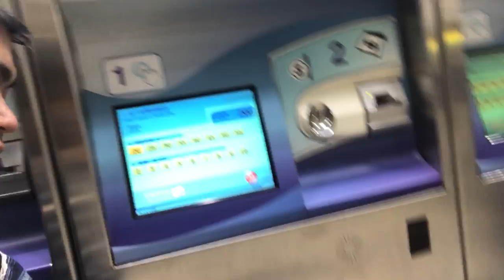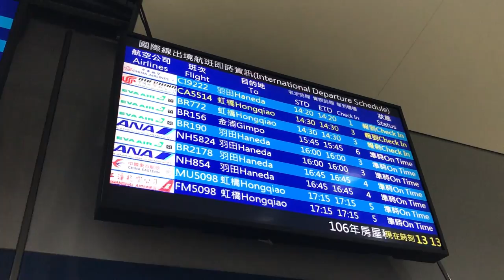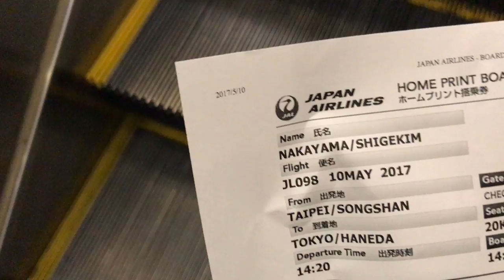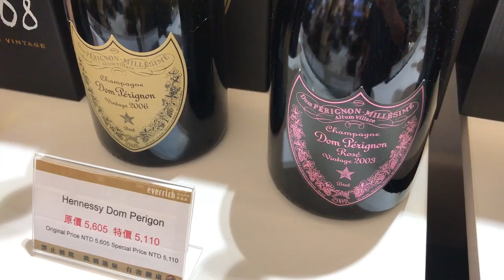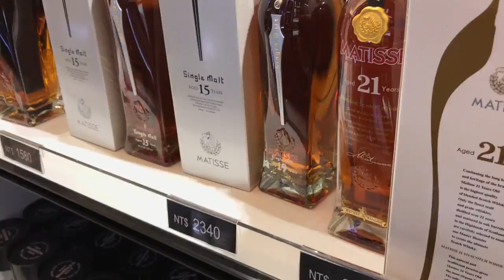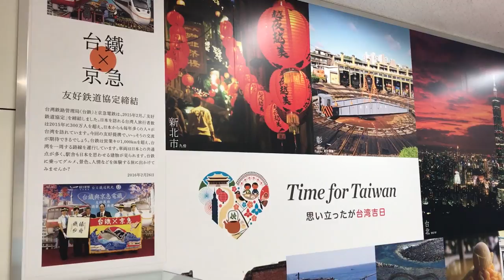【台灣旅行🇹🇼】日本人🇯🇵第一利用日本航空國際線！台湾松山空港から羽田空港へJALで！（桃園空港より便利！）#197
桃園国際空港より便利な台湾の空港！？松山空港！です。
台湾にお越しの際は羽田-松山という選択肢も！
（愛媛県の松山空港ではなく、台湾の松山空港です）
羽田との発着便のみですが本当に便利です！
エバー航空、全日空、JAL、チャイナエアラインなどが運行しています！一日８便　運行しています！